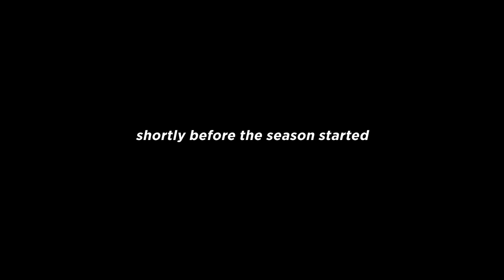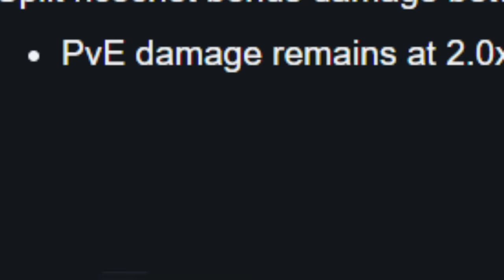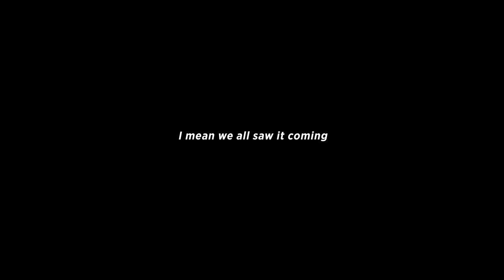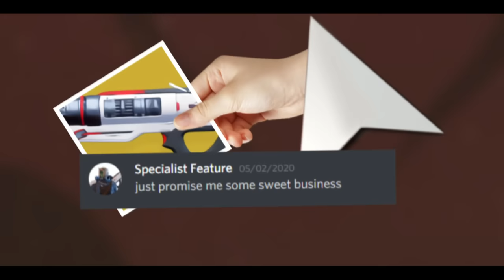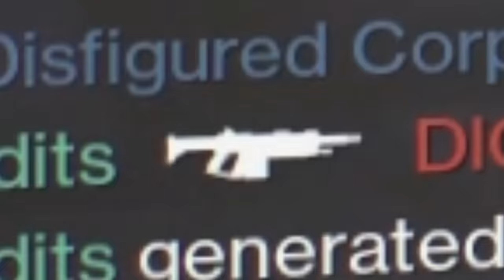A Season of Auto Rifles and Other Things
Spray and pray is the way to play!

Huuuge shoutout to Sami Glitch for sending us his cinematic intro! If you want more animated destiny, you should check out his channel:

My info!

External Clips Used (Chronologically)
Hard Light NERF REVIEW Update 2.8.1.1 (Is Hard Light worth using?) | Destiny 2 Season of the Worthy

Destiny 2 in a nutshell.

00:00 - Intro
01:34 - Hardlight
03:10 - Suros Regime
04:49 - Let's Not Do Trials
05:16 - Sweet Business
07:05 - Outro